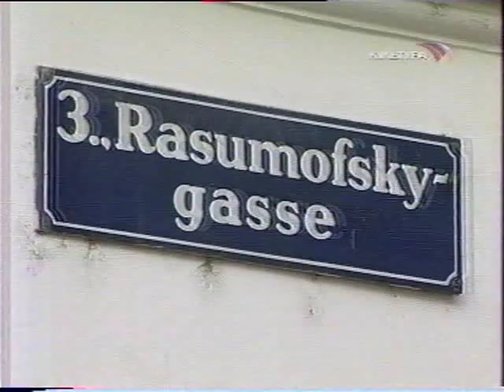Партитуры не горят. Л.В.Бетховен. "Русские" квартеты